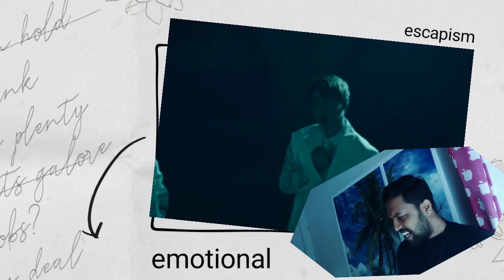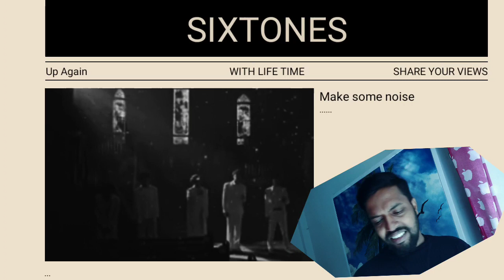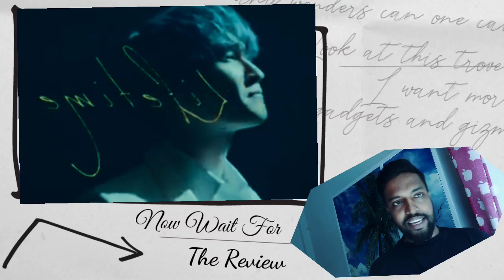FUTURE OF JPOP - SIXTONES LIFETIME REACTION - Sixtones reaction - jpop reaction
SIXTONES LIFETIME REACTION - Sixtones reaction - jpop reaction - Taiga Kyomoto -

last time Sixtones appeared on the first take channel. Sixtones imitation rain was a treat to the ears. now I'm back again with another Sixtones reaction, Sixtones lifetime reaction. they are the flag bearer of jpop music. for more jpop reaction follow my playlist.

sixtones sixtoneslifetime ストーンズ taigakyomoto, juri tanaka, yugo kochi, Sixtones lifetime live